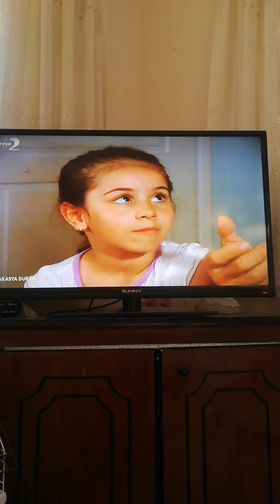Akasya Durağı 4. Sezon 130. Tekrar Bölümü 4 dakika videosu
Akasya Durağı Dizisi 4. Sezon Teve 2 130. Tekrar Bölümü 4 dakika videosu sizlerle böyle güzel ve özel @teve2 @akasyaduragi4874   4. Sezon Tekrar Bölümü videolarının devamının gelmesini istiyorsanız eğer @Osmanburakçelik olarak 3. Sezon Tekrar Bölümü videolarıyla daha karşınızda olabilmek ümidiyle şimdilik kendinize çok iyi bakın sağlıcakla kalın Allaha emanet olun inşallah hayırlı geceler diliyorum herkese hoşçakalın.